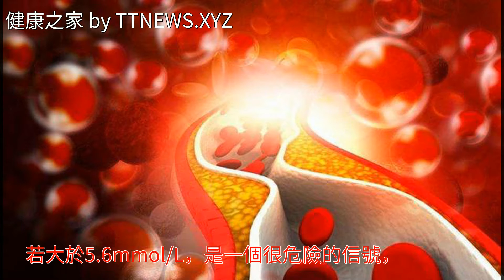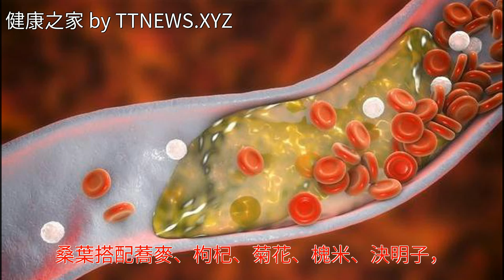1種葉子是天然的降脂藥，常吃通血管，降甘油三酯，家中可常備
1種葉子是天然的降脂藥，常吃通血管，降甘油三酯，家中可常備1種葉子是天然的降脂藥，常吃通血管，降甘油三酯，家中可常備食療 蕎麥 心血管病 枸杞 高血脂